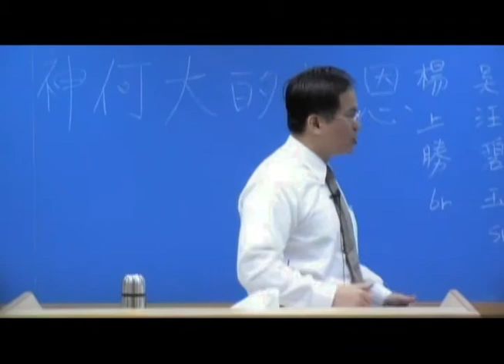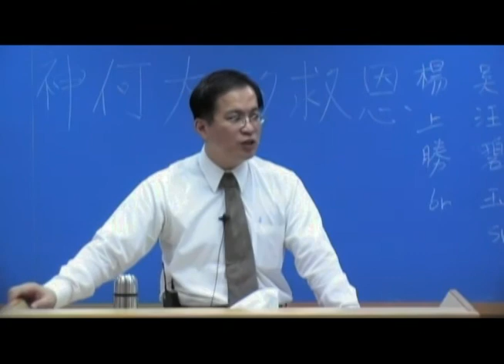林園鄉召會09年11月28日福音聚會-神何大的救恩(楊上勝Br)-02.pds.m2ts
我差你到他們那裡去，叫他們的眼睛得開，從黑暗轉入光中，從撒但權下4轉向神，又因信入我，得蒙赦罪，並在一切聖別的人中得著基業。 使徒行傳 26:18